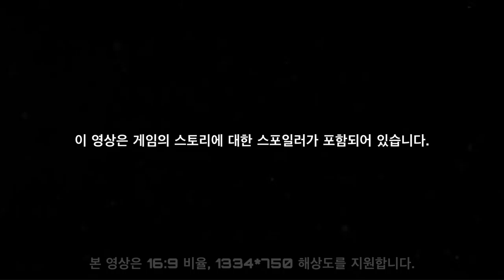선상의 바니 체이서 - 블루 아카이브 Blue Archive